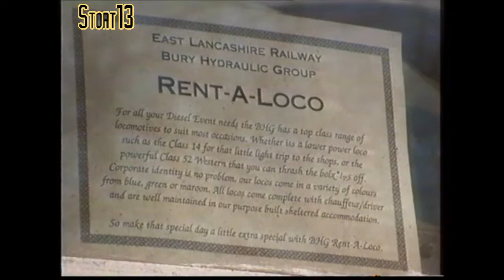Great Central Railway Diesel Gala, 29th-31st March 1996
The Great Central Railway Diesel Gala was a three day event from 29th to 31st March 1996. Watching this video you could be forgiven for thinking it was an East Lancashire Railway diesel gala, but it was clear to all that the Bury Hydraulic Group made the event their own! D832 & D7076 were the primary performers, with D4 "Great Gable" and D7659 seemingly minor parts in the whole event, although to be fair I stuck with the Hydraulics most of the time.

It was a great weekend!

[Hi8 source]

00:00 Loughborough
01:42 D7076 Leicester North
02:31 D832 Leicester North
04:05 D4 Leicester North
06:34 D832 Leicester North
08:12 D832 Loughborough
08:28 D832 Leicester North
09:55 D7076 Leicester North
12:58 D7076
14:23 D832 Loughborough
14:44 D832 & D7076 Leicester North
16:02 D832 & D7076
17:21 D832 & D7076 Swithland Reservoir
17:58 D832 & D7076
18:27 D832 & D7076 Loughborough
18:48 D832  & D7076 Loughborough at night
20:45 D832 & D7076 Leicester North at night
21:30 D832 Loughborough
21:40 D7076 Leicester North
22:26 D832 Leicester North
28:19 D832 with D7076 & 6990 Rothley
31:42 D832 Quorn & Woodhouse
34:03 D7076 Rothley
37:31 D7076 Loughborough
37:48 D832 & D7076 Loughborough